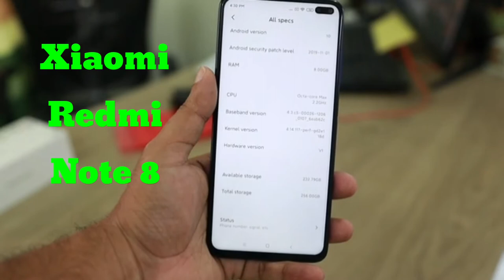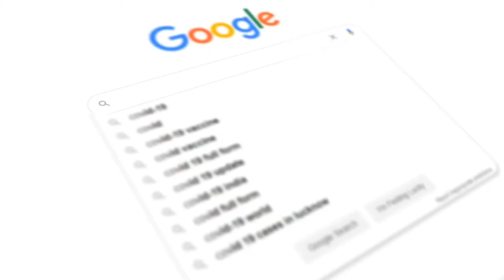الابتكار لريدمي العملاقة من الفئة الإقتصادية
MOBILES

RECHERCHE

MARQUES

FICHES TECHNIQUES

XIAOMI

REDMI NOTE 8 64 GB - ACHAT

COMPARATIFS

FICHE

MES FAVORIS

Fiche Technique Xiaomi Redmi Note 8 64 GB Algérie - Caractéristiques Mobiles

Xiaomi Redmi Note 8 64 GB

MarqueAppleASUSCondorHuaweiINFINIX

IRISNokiaNubia Red MagicOnePlus OppoRealmeSamsungTECNO MOBILE WikoXiaomi Modèle ?

comparez

Xiaomi

Redmi Note 8 64 GB

Comparatifs

Fiche

Fiche Technique Xiaomi Redmi Note 8 64 GBMarqueXiaomiTéléphone PortableXiaomi Redmi Note 8 64 GBRéférenceDimension (L x H x P)7.6 x 15.8 x 0.8 mmPoids190 gType carte SIMNano SimDouble Puce (SIM)Double PuceEtanche12504 Type EcranIPS LCDTaille Ecran6.3 poucesRésolution Ecran2340 x 1080 px  Densité 409 ppiProtection Ecran SystémeAndroid 9.0 (Pie)ChipsetQualcomm SDM665 Snapdragon 665 (11 nm)Processeur (CPU)Octa-core (4x2.0 GHz Kryo 260 Gold & 4x1.8 GHz Kryo 260 Silver)Puce Graphique (GPU)Adreno 610CapteursLecteur d'empreinte montée à l'arrière
Accélérométre
Gyroscope
Proximité
Boussole
Barométre
 Mémoire Vive (RAM)4 GoSupport cartes mémoire18 Micro SD Mémoire stockage (Disque)64 Go Appareil Photo Arrière48 mégapixels
4 Capteurs
48 MP, f/1.8, 26mm (wide), 1/2.0", 0.8µm, PDAF
8 MP, f/2.2, 13mm (ultrawide), 1/4.0", 1.12µm
2 MP, f/2.4, (macro)
2 MP, f/2.4, (depth)
LED flash, HDR, panorama
4K@30fps, 1080p@30/60/120fps; gyro-EISAppareil Photo Selfie13 mégapixels
13 MP, f/2.0, (wide), 1/3.1", 1.12µm mégapixels
HDR, panorama
1080p@30fps Type réseau4G LTEWiFi  Wi-Fi 802.11 a/b/g/n/ac, dual-band, Wi-Fi Direct, hotspotUSB  USB Type-C 2.0, USB On-The-GoBluetooth  Bluetooth 4.2, A2DP, LEInfrarouge GPS  GPS A-GPS, GLONASS, BDSNFC Prise Jack  3.5mm jackRadio FM  Radio FM Batterie4000 mAh  non amovible
Fast charging 18WBatterie Chargement sans fil12504